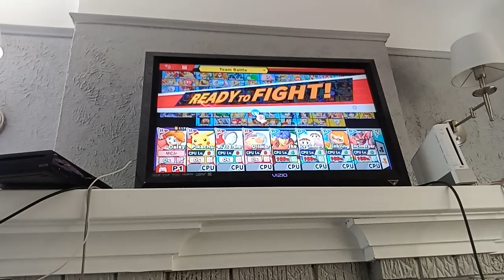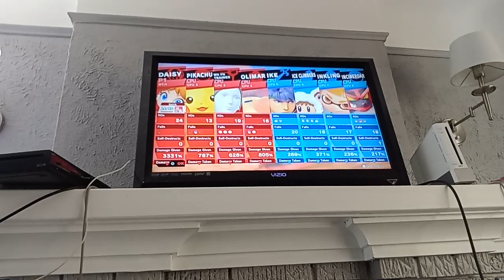Super Smash Bros. Ultimate - Team Daisy VS. I Fighters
Team Daisy VS I Fighters

Stage: Wii Fit Studio

Time Battle
6 Minutes

All Items except for Fake Smash Ball and Super Launch Star

Red Team VS Blue Team